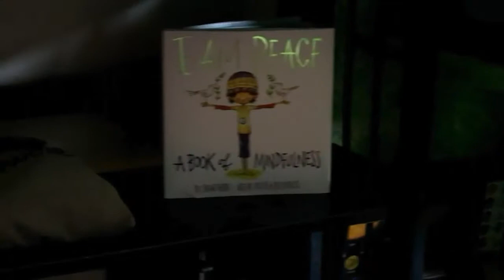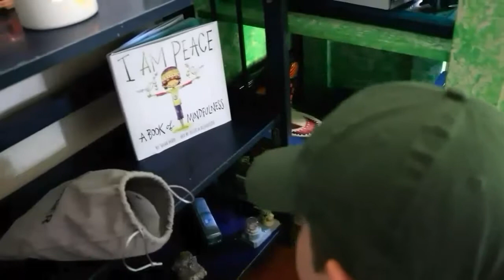Explaining Sensory Processing Disorder